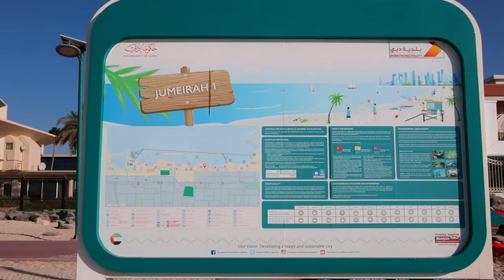Mares Training Buoy Part 2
Mares Training Buoy out on the water